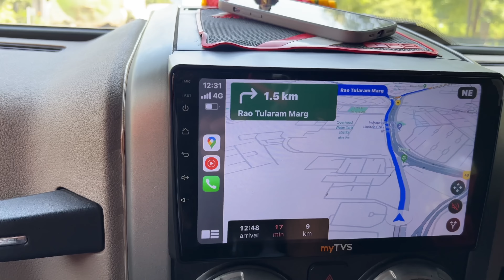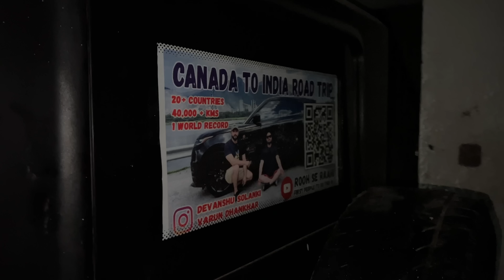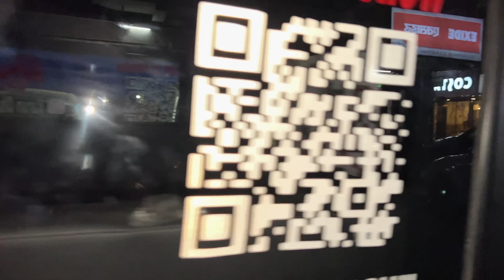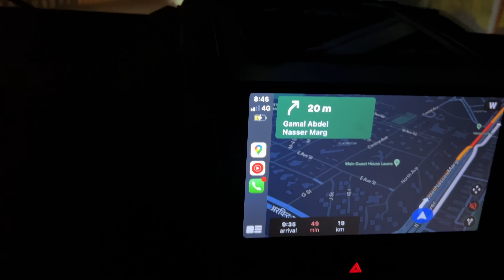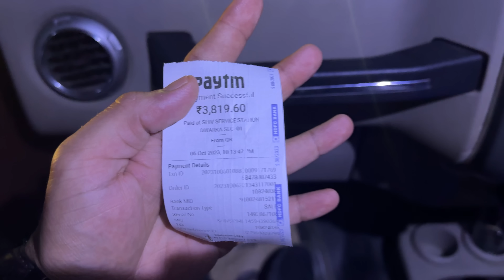Maa Ko Naya Wrap Pasand Nahi Aya| Bharat Bhraman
Welcome to 'Rooh Se Raahi' – a captivating YouTube series documenting our exhilarating road trip from Canada to India in our trusty Range Rover Velar. In Episode 74, a new adventure unfolds as we introduce 'Bharat Bhraman' - a voyage promising to traverse the length and breadth of India.

Gratitude fills our hearts as we acknowledge the overwhelming response and unwavering support from our viewers, propelling us forward on this ambitious expedition. As part of our Indian odyssey, we've prepared for the upcoming travels by embracing an Indian car, the rugged and reliable Mahindra Thar.

In this episode, we finalize the preparations, ensuring our vehicle and gear are ready for the journey that commences tomorrow at the crack of dawn. The excitement is palpable as we eagerly anticipate the start of 'Bharat Bhraman' by Rooh Se Raahi.